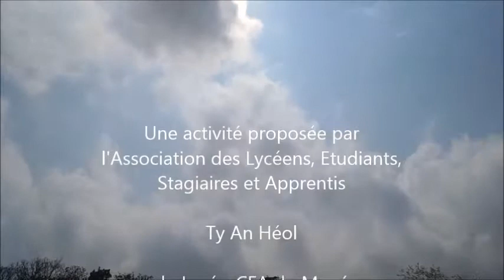Bubble Foot mai 2017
Activité Bubble Foot organisée par l'association Ty An Héol du Lycée-CFA du Mené de Merdrignac